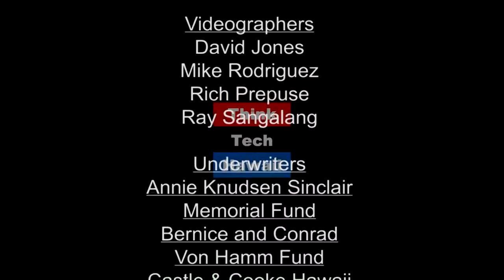Is it Possible to Bring Even More Tourism in Hawaii? (Community Matters)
Prospects for Hawaii's Tourism Future.  In this episode of Community Matters Jay Fidell and Mufi Hannemann sit down to talk about the prospects of bringing even more tourism to Hawaii.

The host for this episode is Jay Fidell.  The guest for this episode is Mufi Hahnemann.